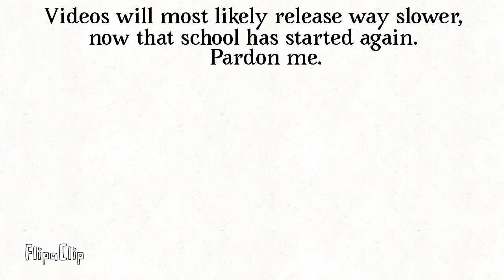Slowing Down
this is like one of my old videos where I would just write “I’m sick” and I’d be done